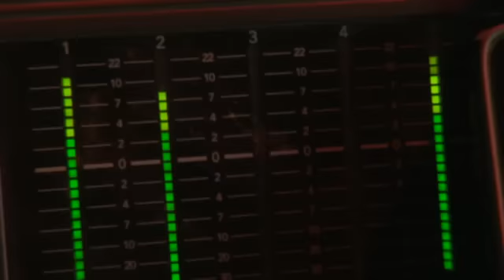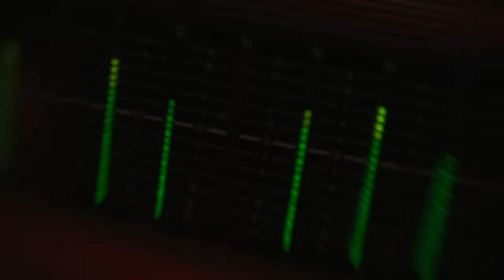Adelitas Way - The Making Of Last Stand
Music video by Adelitas Way performing The Making Of "Last Stand".